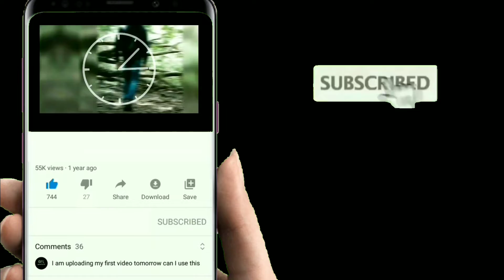Tempered Glass For GoPro Hero10 | YOURSRS | Rahul Saran | RS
Tempered Glass For GoPro Hero10 | GoPro Hero10 Tempered Glass | GoPro | YOURSRS | RahulSaran | RS | Rahul Saran